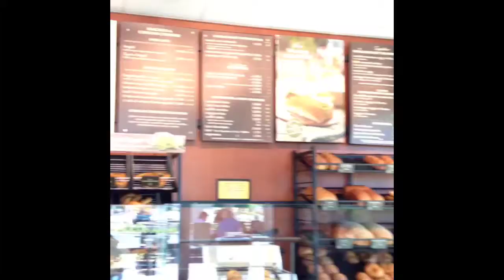6/2013 Lunch with sisters